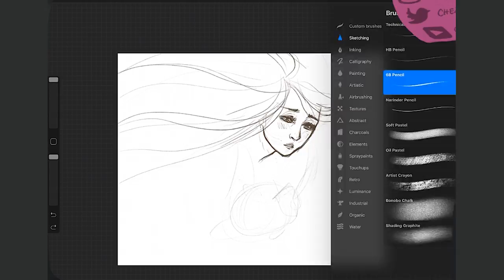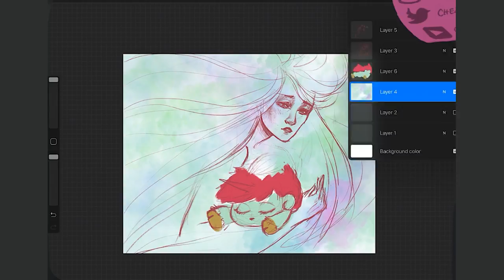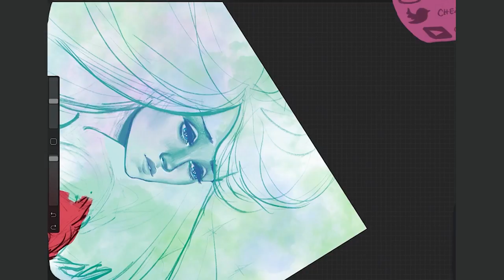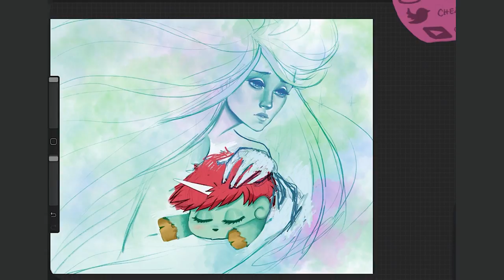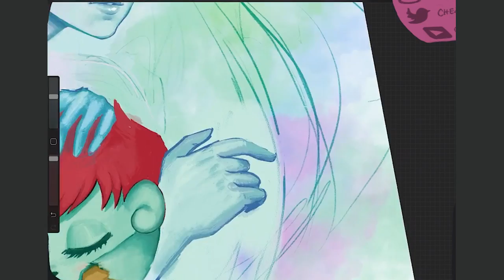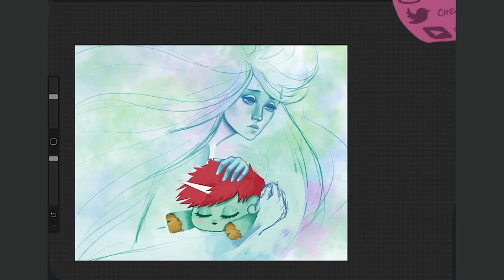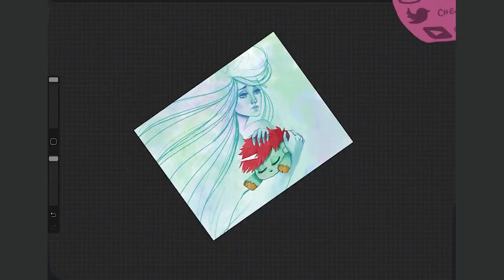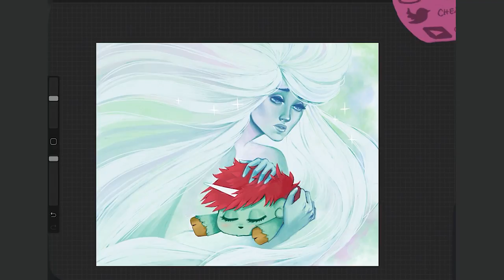Watch Me Draw - The West Wind with Unico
This was inspired by the early 80's anime Unico. It depicts the West Wind whisking Unico off to a new place.

･ﾟ✧◃SUPPORT ME! ▷

･ﾟ✧◃SOCIAL MEDIA! ▷